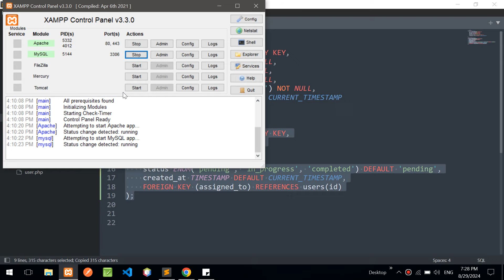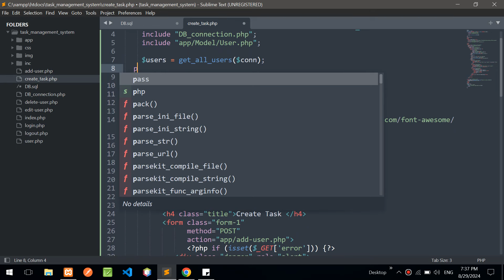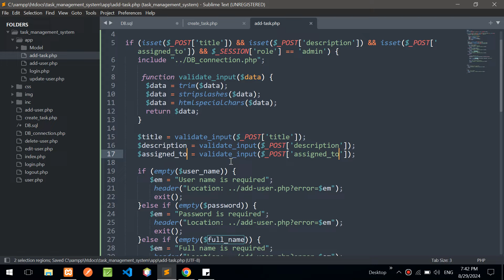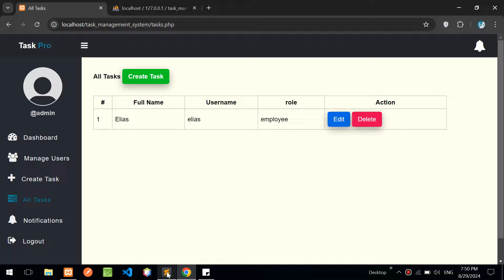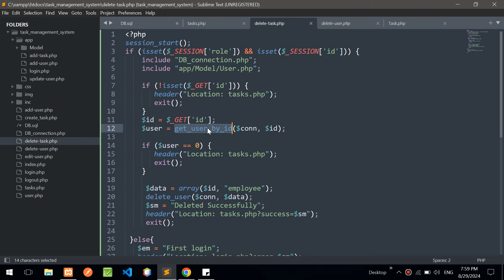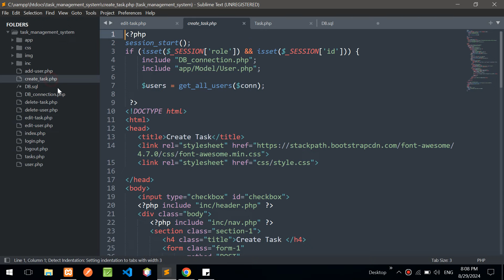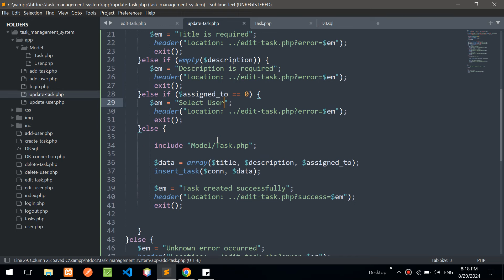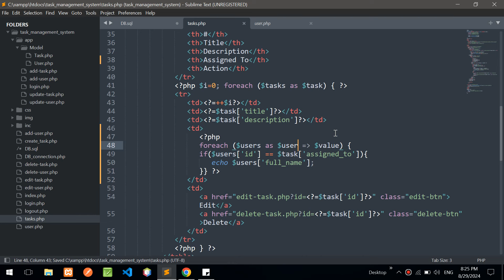Employee Task Management System using PHP and MySQL | Part 3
Welcome to Part 3 of our "Building a Task Management System Using PHP" series!
In this series, we cover everything you need to know to build a fully functional Task Management System using PHP, MySQL, HTML, CSS, and JavaScript. This comprehensive guide walks you through each step, from designing the database, creating the user interface, and implementing user role management, authentication, and notifications.

How to Build a Task Management System Using PHP
Task Management System
PHP Project
MySQL Database
XAMPP Setup
User Role Management
Authentication in PHP
Coding for Beginners
Notifications in PHP
Employee Task Management System